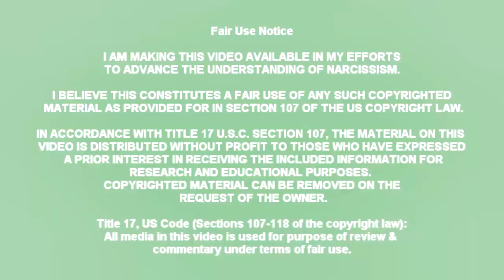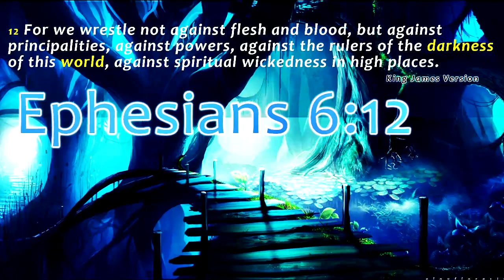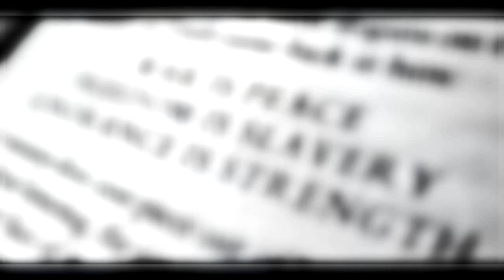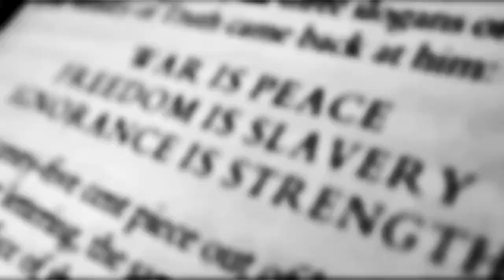The Narcissist Hive Mentality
We are fast approaching the crossroad point I have been mentioning on this channel for years now. That is the narcissistic establishment would implement the Orwellian order, or the narcissistic world order, to keep people, their supplies under total control. In addition to that, they would also shut down social media platforms allowing free speech and truthful content that could further expose them for who they are and for the consequences of what they do.

Credit:
Carter Conlon - Preparing for a Time of Suffering

Matthew 14:22-33
Luke 12:37-40
Luke21:36
Hebrews 11:1-6
1 Thessalonians 4:16-18
1 Corinthians 15:50-58
Revelation 3:10